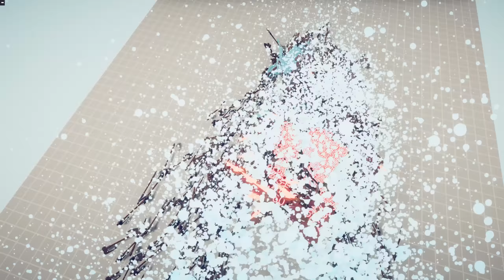EVOLUTION OF ULLR | TABS - Totally Accurate Battle Simulator